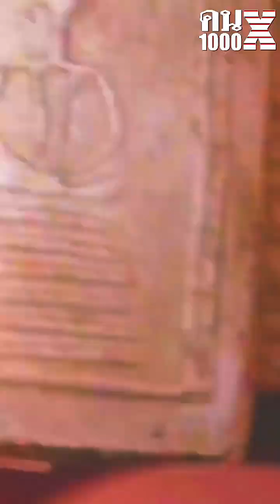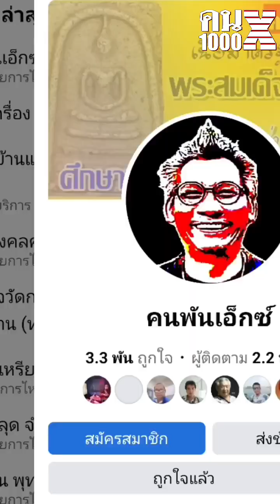เปรียบเทียบเนื้อพระแยก เก๊ แท้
คน1000X ติดต่อทางเพจเฟซบุ๊คครับ
 誠善緣 南傳佛牌聖物精品請供
เรียนรู้พระเครื่องที่ทุกคนเข้าใจได้ สร้างมาตรฐานพระเครื่องด้วยกัน
พระสมเด็จหลังตราแผ่นดิน วัดระฆัง | คน1000X | พระเครื่องสันขวาน | โอ๊ตบางแพ | พระเครื่อง @nirandwannasuk